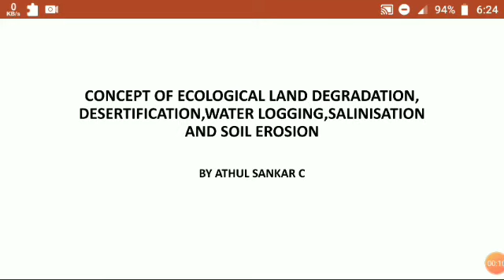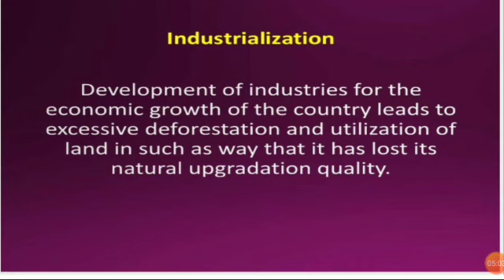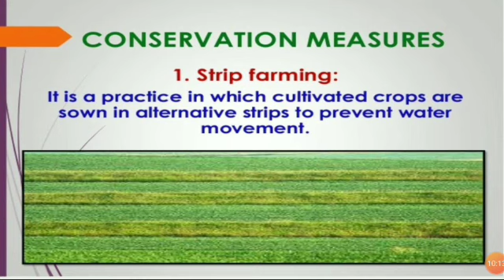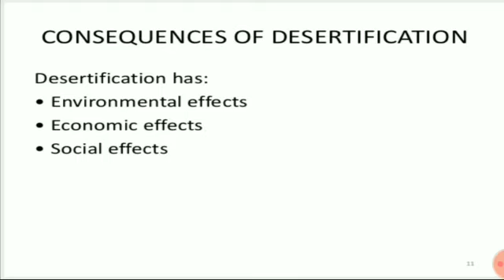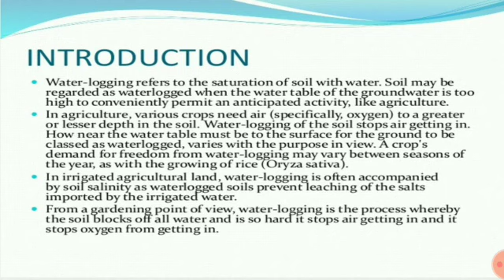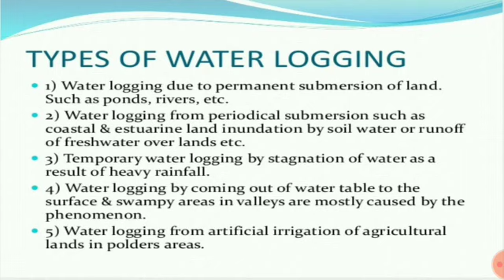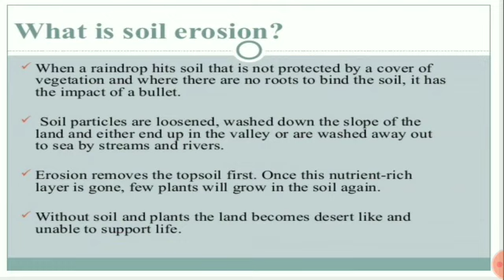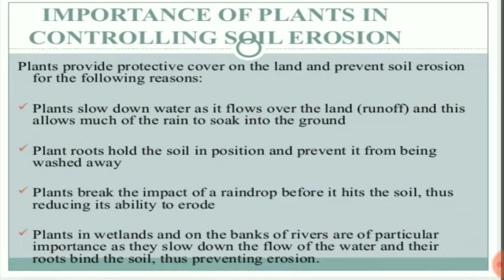CONCEPT OF ECOLOGICAL LAND DEGRADATION, DEFORESTATION, DESERTIFICATION,SALINATION,SOIL EROSION